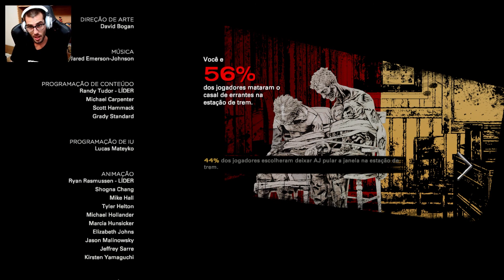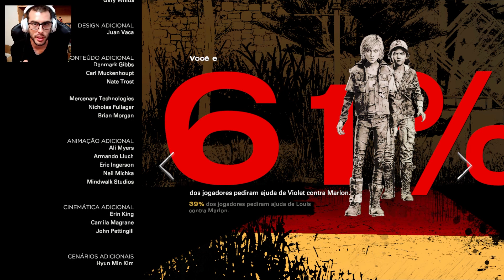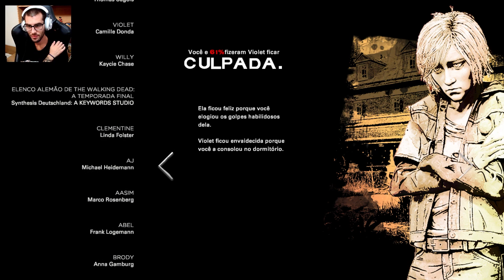THE WALKING DEAD T4 #49 | MARLON, QUE DESILUSÃO !! (PORTUGUÊS)